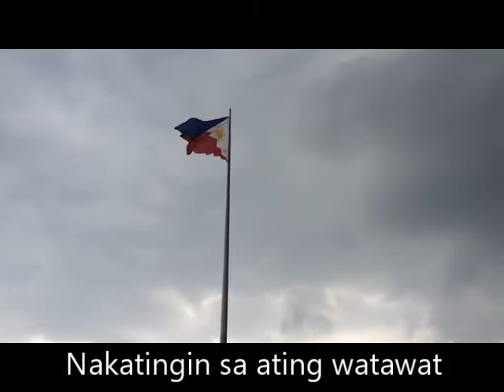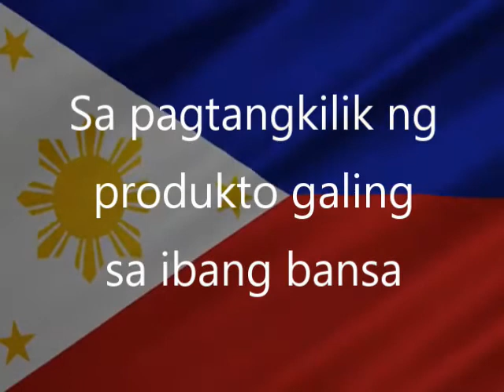TAWAG SA KABATAAN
An original song composition for the Final Project in the course Life and Works of Rizal.

Stanza:
Nakatingin sa mga magandang tanawin
Dinadama ang ihip ng hangin
Pipikit at mananalangin
Para sa bayan natin

Bridge:
Ako'y nanawagan
Sa aking kapwa kabataan
Atin nang simulan
Ang pagbabago sa ating bayan

Korus:
Kabataan ko! Magkaisa tayo
Iisang lahi, tayo ay Pilipino
Kabataan ko! Magtulungan tayo
Tayo ang pag-asa ng bayan tungo sa pagbabago

Stanza:
Taas noo sa mga ulap
Nakatingin sa ating watawat
Kinakanta ang "Lupang Hinirang"
Bilang sagisag ng aking paggalang

Bridge:
Ako'y nanawagan

Tula:
Rizal, Bonifacio, Aguinaldo at Mabini
Luna, Jacinto, iba pang mga bayani
Pinaglaban nila ang kalayaan natin
Winakasan ang ating pagiging alipin

Hindi ba't tayo ay malaya na?
Ngunit bakit tayo parin ay nagpapaalila
Sa pagtangkilik ng produkto galing sa ibang bansa
Sa paggaya ng kanilang pananamit at pananalita

Totoo nga't nagbabago na ang mundo
Ngunit wag tayo papalinlang sa agos nito
Sa simpleng pagtangkilik ng ating mga produkto
Maipapakita natin ang ating pagiging Pilipino

Ikaw, ako, tayong lahat, TAYO AY PILIPINO